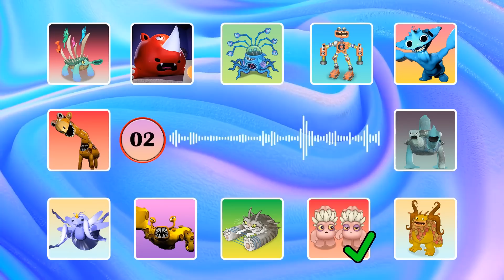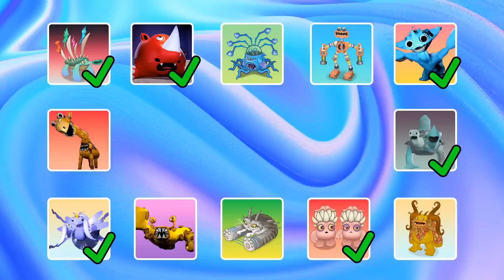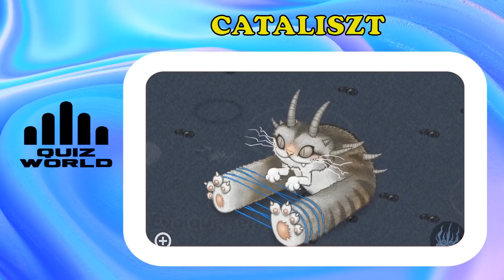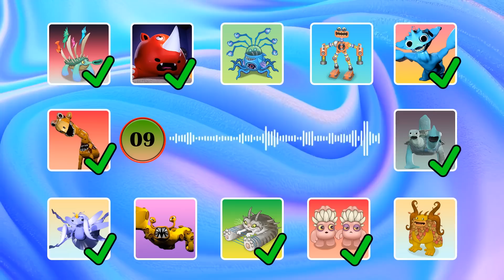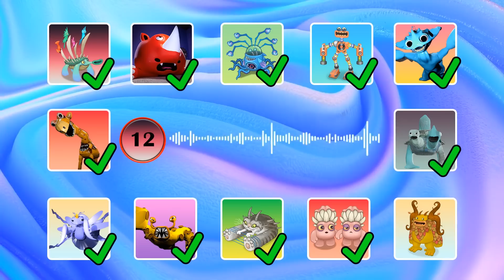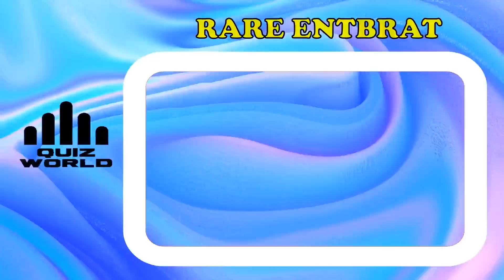Guess the MONSTER'S VOICE #24 | GARTEN OF BANBAN 4 | GIRAFFE MELMAN, TAMATAKI, SMILEY MILEY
How many Monsters of Garten of Ban Ban 3 can you get right?